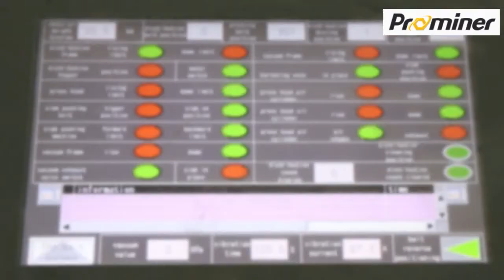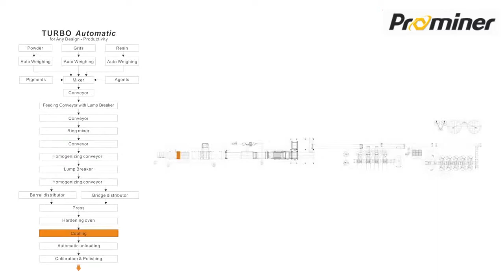copper extraction process in Australia，the extraction of copper in Canada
Prominer has been devoted to mineral processing industry for decades and specializes in mineral upgrading and deep processing. With expertise in the fields of mineral project development, mining, test study, engineering, technological processing, plant construction and operation & maintenance, Prominer delivers comprehensive solutions to the miner owners on an EPCM basis.
As a very important traditional metal resource, copper has been developed widely and China is a very big market for copper. With decades’ experiences Prominer is professional in providing the technological solution for various types of copper mineral to achieve high recovery rate and yield. Besides, high quality of copper processing equipment can be sourced from Prominer.